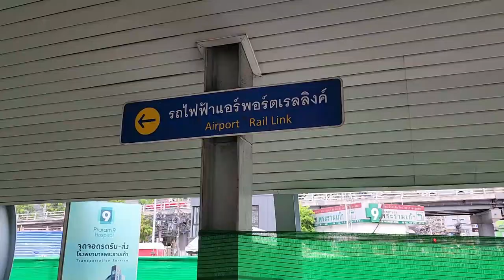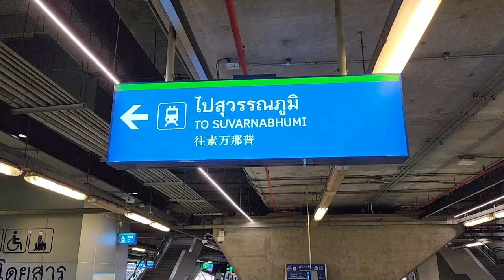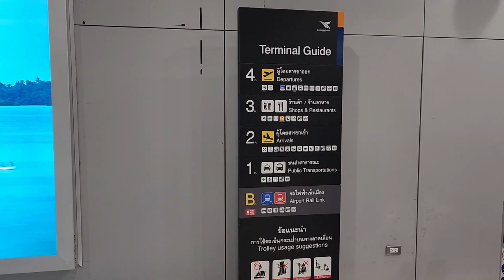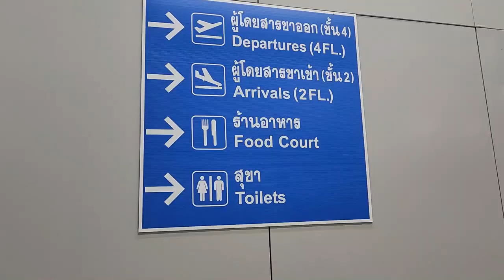Bangkok Airport Rail Link Guide